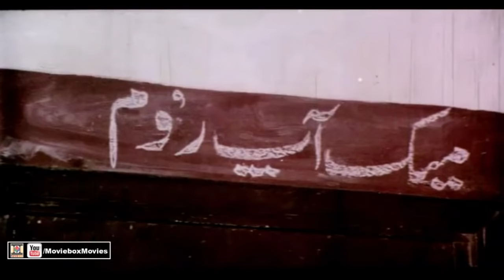SHADMANI (1990) - SULTAN RAHI, ANJUMAN, MUSTAFA QURESHI & RANGEELA - FULL MOVIE